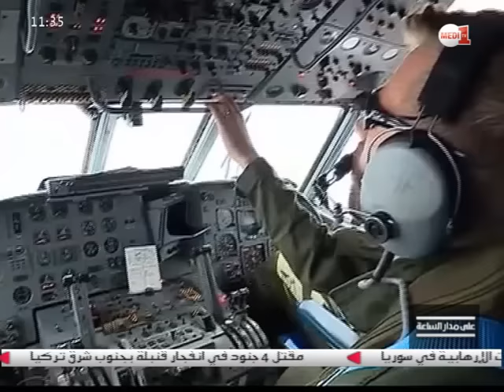فيديو .. الحالة الفنية للطائرة المصرية المنكوبة كانت طبيعية جدا قبل الإقلاع ولا ملاحظات عليها